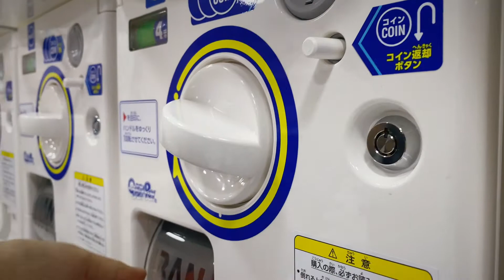【UNBOX】 Gacha ガシャポン 扭蛋扭咗$300！扭咗啲乜？扭蛋黑手？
Shop：Gacha point 扭蛋專門店